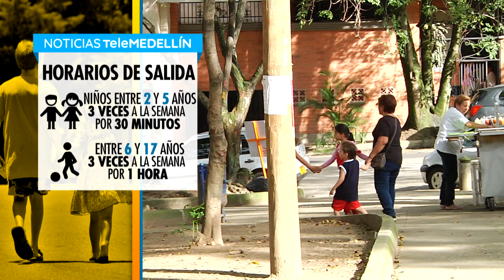Gobierno Nacional anunció la ampliación de horarios al aire libre - Telemedellín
Los niños entre los 6 y 17 años tendrá autorización para salir durante 1 hora y 3 veces a la semana. Los adultos entre 18 y 69 años tendrán dos horas diarias para salir a caminar y tomar el sol y los mayores de 70 años podrán hacerlo también 3 veces a la semana durante 30 minutos.